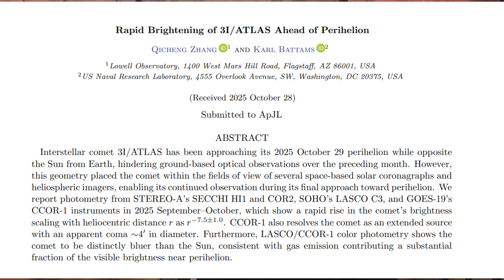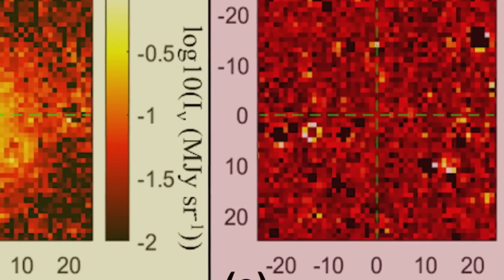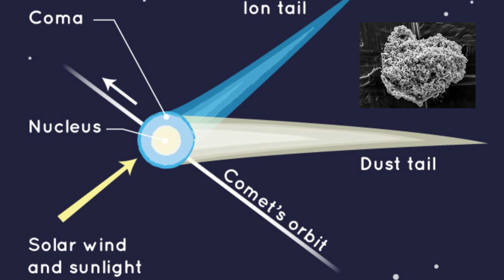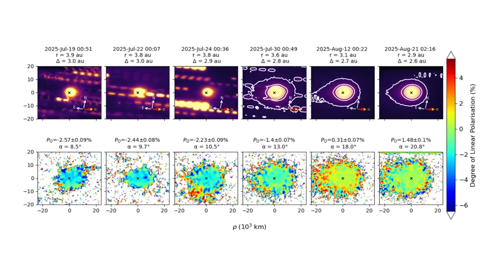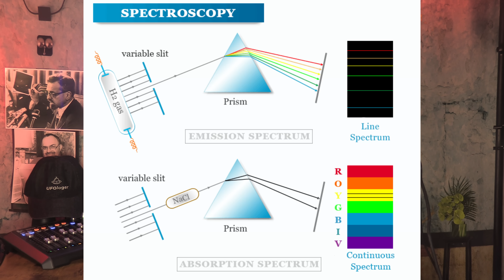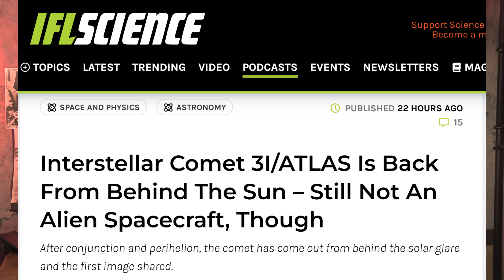3I/ATLAS Undergoes JAW-DROPPING Changes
Cristina Gomez reports on the jaw-dropping changes happening with 3I/ATLAS, speed changes, and the ongoing debate on whether it's a comet or something else. New details have emerged including extraordinary news from Professor Avi Loeb. This latest space news update covers the latest 3I/ATLAS developments.

00:00 - 3I/ATLAS Changed Color
02:06 - 3I/ATLAS NASA Withholding Data
04:18 - 3I/ATLAS Non-Gravity Forces Detected
06:30 - 3I/ATLAS December Observations Critical
08:27 - 3I/ATLAS Remains Intact